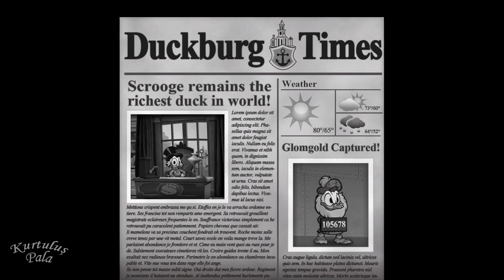DuckTales Remastered (NES) Full Game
00:00 Mission: Money Bin
01:03 Rescue Huey
02:58 Rescue Dewey
04:54 Rescue Louie
06:00 Boss: Big Time Beagle
09:23 Mission: The Amazon
10:40 Ancient Coin 1
11:25 Ancient Coin 2
12:06 Ancient Coin 3
13:02 Ancient Coin 4
13:22 Ancient Coin 5
14:31 Ancient Coin 6
17:06 Ancient Coin 7
17:41 Ancient Coin 8
24:36 Boss: King's Sceptre
28:49 Mission: Transylvania
33:47 Rescue Huey
39:58 Rescue Dewey
43:05 Rescue Louie
47:34 Boss: Magica De Spell
50:41    Mission: African Mines
52:45    Missing Key
01:01:08 Boss: Terra Firmie King
01:05:24 Mission: The Himalayas
01:06:23 Fuel Regulator Pieces 1
01:10:20 Fuel Regulator Pieces 2
01:12:55 Fuel Regulator Pieces 3
01:16:00 Boss: Flintheart Glomgold
01:19:31 Boss: Snow Monster
01:23:57 Mission: The Moon
01:28:21 Gizmoduck's Helmet
01:29:33 Gizmoduck's Armored Suit
01:31:28 Gizmoduck's Wheel
01:37:15 Boss: Giant Moon Rat
01:44:32 Mission: Mount Vesuvius
01:49:48 Boss: Dracula Duck
01:55:44 Magica De Spell 2
DuckTales: Remastered is a Metroidvania-style[8] platform video game developed by WayForward Technologies and published by Capcom. The game is a high-definition remake of DuckTales, a game released on the Nintendo Entertainment System in 1989. It was released for multiple gaming platforms, including Microsoft Windows, the PlayStation 3, the Xbox 360, and the Wii U, over a three-month period between August and November 2013, and later expanded to iOS, Android, and Windows Phone in April 2015. The game was temporarily delisted from digital storefronts in August 2019, but was relisted in March 2020.[7][9]
The game features a 2.5D presentation with 2D hand-drawn character sprites and 3D modeled levels. Like the original version, the game focuses on Scrooge McDuck traveling across the world in search of five treasures to further increase his fortune. Remastered took one and a half years to make, being developed in late 2011, and features vast enhancements to the original graphics and audio, an expanded storyline, and a full voice cast that includes the original animated series' then-surviving voice actors and actresses.
Remastered received generally positive reviews. Reviewers praised the game for its gameplay and presentation while criticizing the overabundance of story content.
Scrooge McDuck
Huey, Dewey, and Louie
Webby Vanderquack
Launchpad McQuack
Big Time Beagle
Baggy Beagle
Bubba the Cave Duck
Terra-Firmie King
Snow Monster
Dracula Duck
Flintheart Glomgold
Magica De Spell
Bentina Beakley
Duckworth
Bouncer Beagle
Burger Beagle
Gyro Gearloose
Fenton Crackshell / Gizmoduck / Chief